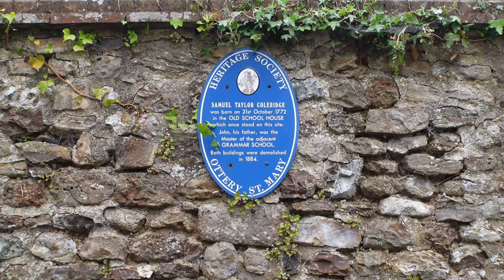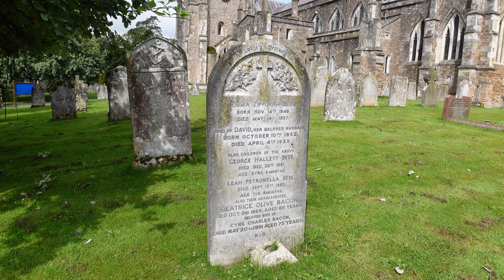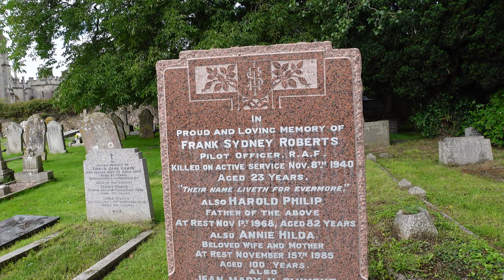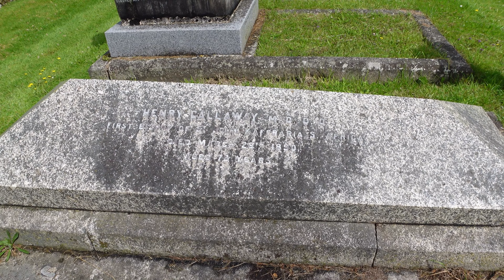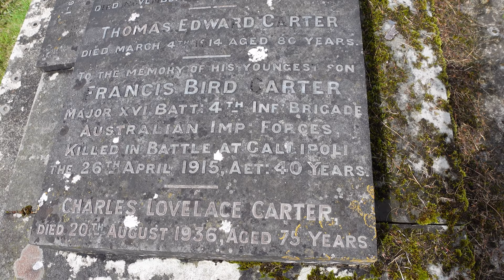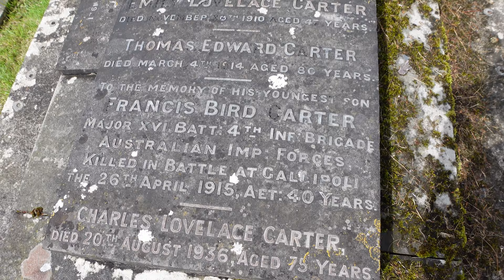St. Mary's Churchyard, Ottery St. Mary, Devon, UK. A walk exploring the memorials in the graveyard.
Exploring the memorials and includes the plaque to Samuel Taylor Coleridge, the grave of John Taylor Coleridge and one to George Godfrey, a bellringer for sixty years. Also a number of those to fell in the two wars.